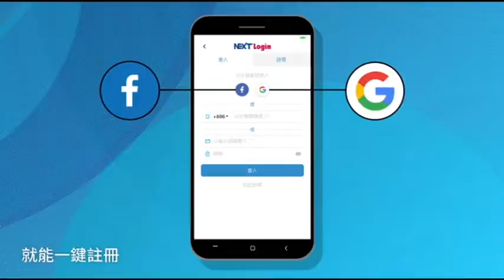韓國瑜質詢談自經區狂跳針 柯P：不知道就說不知道 | 蘋果新聞網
高雄市長韓國瑜昨在市議會被時代力量議員黃捷問到自經區相關問題時，竟講不出具體內容，只能在台上不斷喊「高雄發大財」的口號，讓黃捷當場大翻白眼。台北市長柯文哲今被問到此事時說，自己有看過那段質詢，他認為當市長不可能知道每一件事情，所以不知道就說不知道就好了，不會就說不會就好了，「不要扯那麼多」。